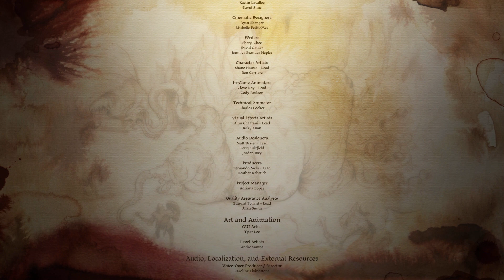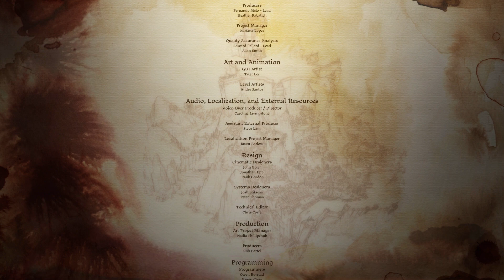Let's Play | Dragon Age: Origins | 03 | Witch Hunt DLC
Hello my friends!  Today we wrap up the Witch Hunt DLC and make one last big decision for Edward and Morrigan...enjoy!